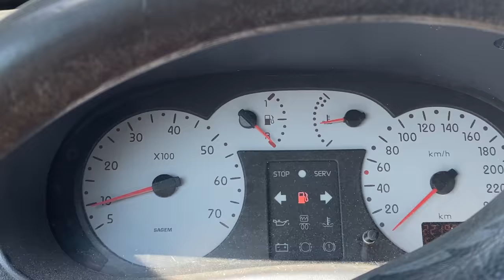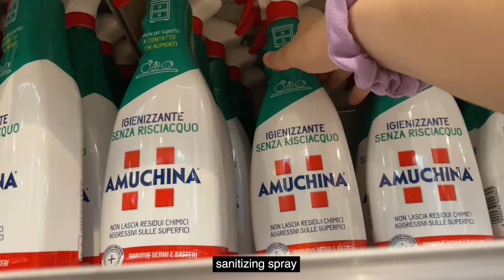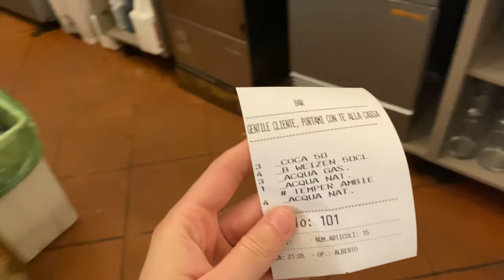vlog: a productive day in italy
pretty much cleaning my car all day

[channel art]
channel banner: @shenlok.art on ig
outro cardo: @vickyillustrations_ on ig